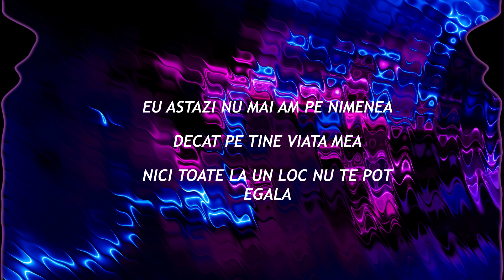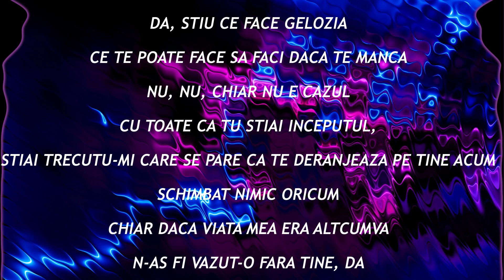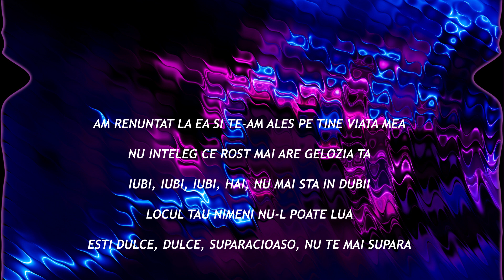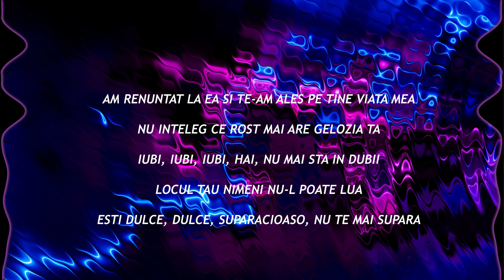CULITA x JADOR x SUSANU - Am renuntat la ea [Instrumental/Lyrics][Extreme Bass Boosted}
If you want to change a song that you like you can send it by email.

I don`t own the rights of this videos , i just bass boosted it :) Have Fun
This channel is created to show the best bass boosted songs. I don`t want to violate copyrights.
If any artist, producer, creator has a problem with the upload please contact via email .

There is no need to strike the video when you can get it deleted immediately.